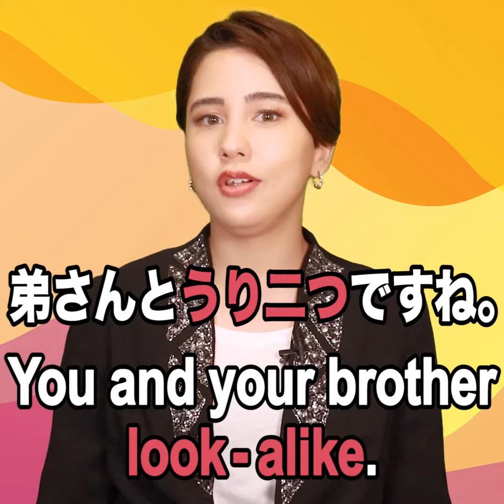【look-alike 意味は？】「動画で観る！聴く！英語辞書動画」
【look-alike 意味は？】*
英会話スクール イングリッシュ・パートナーズです。
無料体験レッスンやっています！
または、『イングリッシュ・パートナーズ』で検索！
Instagram、Twitter、Facebookでも観られるので是非ご利用ください。
１分以内で手軽に視聴できる英語の意味や日本語の英訳を英会話スクールイングリッシュ・パートナーズのメンバーが毎日配信！！気になる英単語 や文章が満載！教科書や 英語辞書 には載っていないネイティブがよく使う活きた 英会話 フレーズや文字では分からない発音も学べるのがあれこれイングリッシュ の良さ！！
■ 声優気分で英会話！英語学習アプリ
または、App store で『レイニー先生』と検索🔍